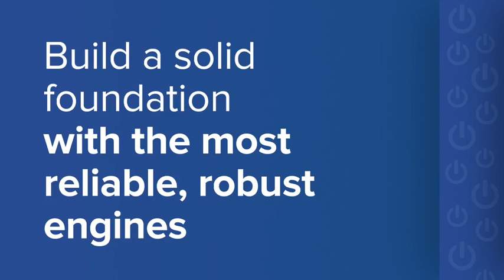Barloworld stands the test of 75 years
Industrial brand management company Barloworld celebrated its 75th year on the JSE earlier this month, making it one of only nine companies to have achieved the milestone.